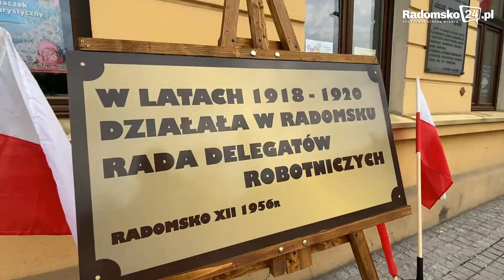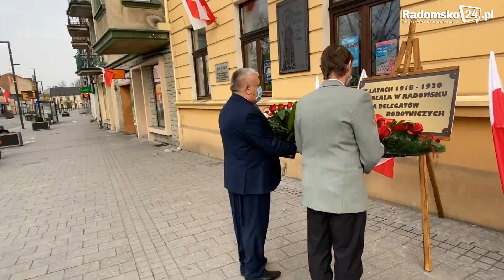Święto Pracy z symboliczną tablicą i kwiatami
Dziś 1 maja, czyli Święto Pracy, a także 17. rocznica przystąpienia Polski do Unii Europejskiej. Każdego roku radomszczańska Lewica organizowała z tej okazji piknik dla mieszkańców. W tym roku – z powodu pandemii, obchody miały inny charakter. Członkowie Nowej Lewicy złożyli kwiaty pod symboliczną tablicą, upamiętniającą działalność w Radomsku Rady Delegatów Robotniczych.